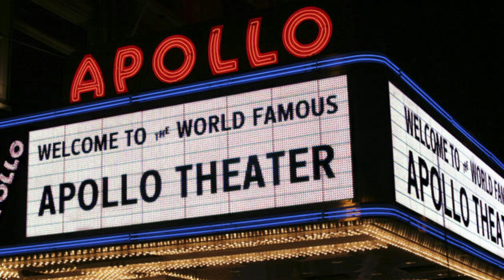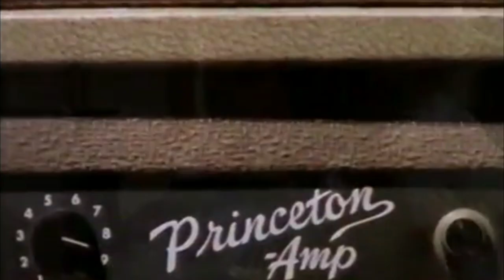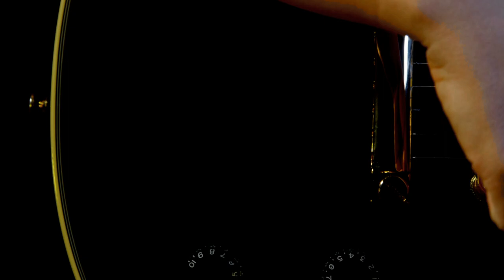Lenny Kravitz | Stories Behind the Music Documentary - His Biggest hits, Madonna, Lionel Richie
The audio in this documentary is captured from Lenny Kravitz interviews. Lenny Kravitz shares the stories behind his biggest hits. Are You Going My Way, Again, Let Love Rule, Justify My Love, and more.

Born in New York to TV news producer Sy Kravitz and actress Roxie Roker, Kravitz was exposed to the entertainment industry at a young age. Kravitz grew up in a musically diverse environment. His childhood was split between Manhattan, Brooklyn, and Los Angeles, leading to his early passion for music, inspired by several genres and seeing The Jackson 5 live. Kravitz released his debut album Let Love Rule in 1989. This marked the beginning of a career characterized by a blend of rock, funk, reggae, hard rock, soul, and R&B.

Kravitz has had hit singles, including "It Ain't Over 'til It's Over" (1991) and "Again" (2000), each of which reached the top 10 on the Billboard Top 100 chart; other hits include "Let Love Rule" (1989), "Always on the Run" (1991), "Are You Gonna Go My Way" (1993), "Fly Away" (1998), and "American Woman" (1999), each of which reached the top 10 on the Alternative Airplay chart. His other albums include Mama Said, and Are You Gonna Go My Way.

Kravitz has won several awards, including the Grammy Award for Best Male Rock Vocal Performance, which he received four years in a row from 1999 to 2002,[5] breaking the record for most wins in that category, and setting the record for most consecutive wins in one category by a male performer. He has won other awards, including American Music Awards, MTV Video Music Awards, Radio Music Awards, Brit Awards, and Blockbuster Entertainment Awards. Kravitz has sold over 40 million albums worldwide and was ranked 93 on VH1's "100 Greatest Artists of Hard Rock".